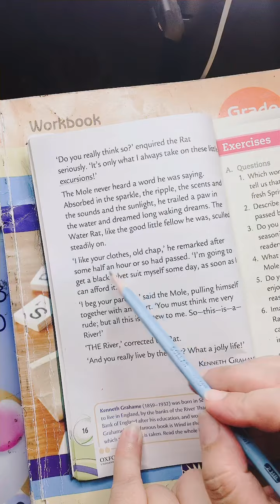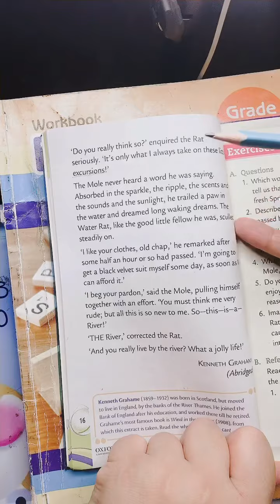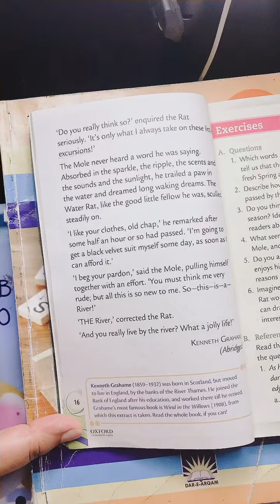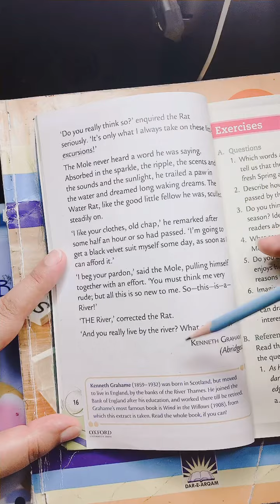ORC grade 5 Chapter 1 "The river bank" book page 16